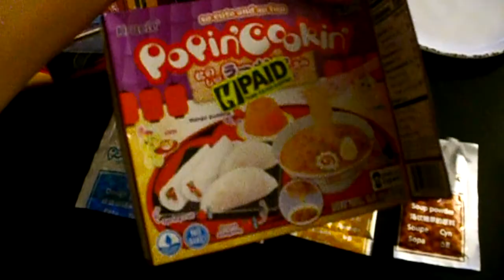summer '22 film ⭐️ | nyc & europe on my old y2k digital camera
✦ I solo traveled to New York City and "luggaged" around Europe (not as cool sounding as "backpacked"). I visited France, Italy, Germany, and Switzerland in four weeks.

I had no social media for 9 months and was liberated.

〜 everybody knows '98 by 800 Cherries
〜 thank you MK by tommy guerrero